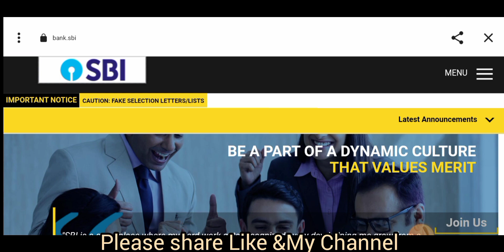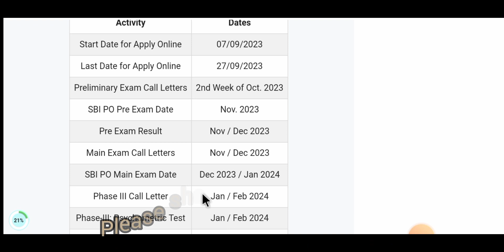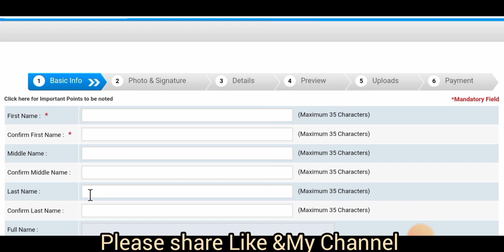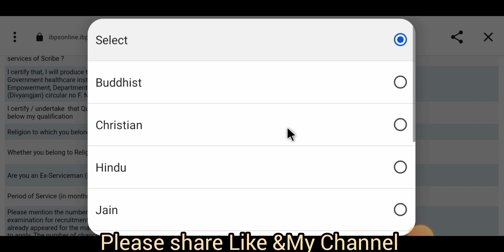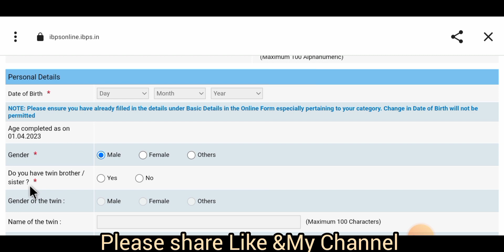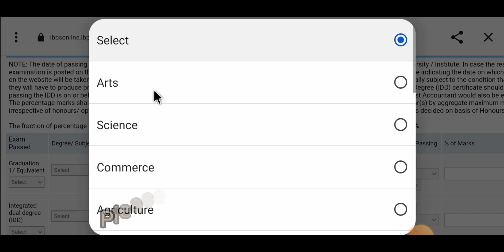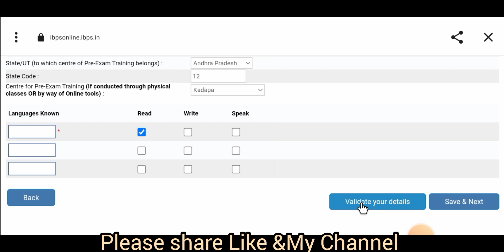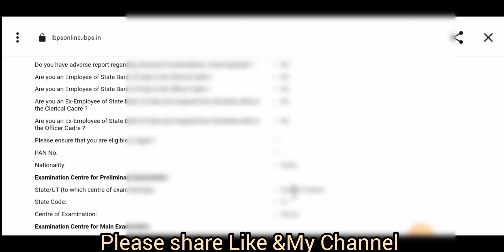SBI PO Online Apply Form 2023 🔥 How To Apply SBI PO Online Form 2023 🔥 How To Apply Online SBI PO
New form apply online SBI PO 2023 in this video explain in SBI PO Online Form Fillup 2023

  SBI PO Recruitment 2023 Notification: Apply for SBI PO Vacancy 2023 Online Form. Are you looking for a job in SBI? If yes, then read this page. Because on this article we are providing you details for SBI PO Recruitment 2023 Notification. SBI has released a notification for PO 2000 Post @sbi.co.in